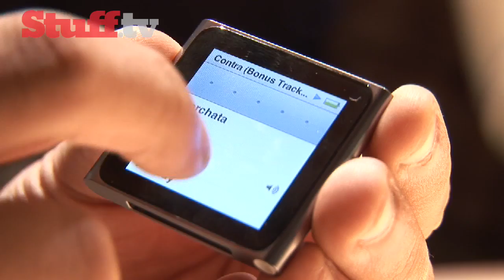New Apple iPod Nano 6th Gen 2010 First Look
is the best place to go for all the latest gadget news and reviews. A quick glimpse at Apple's new iPod Nano, 2010. It has an all new touch screen but could the omission of video be a mistake? Hit the forums on Stuff.tv and tell us what you think.

Welcome to Stuff. This is the official YouTube channel for the world's biggest-selling gadget magazine. Stuff is the home of tech news that's wry but not dry, the world's most trusted gadget tests and exclusive previews of all the latest in digital technology.